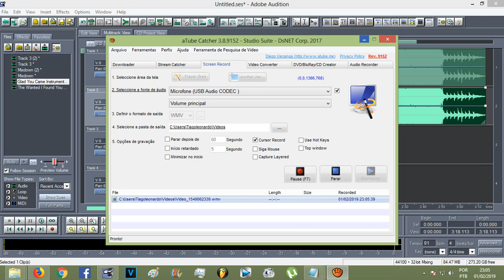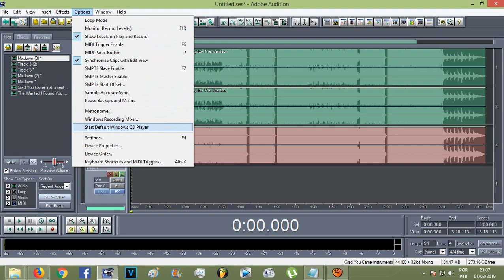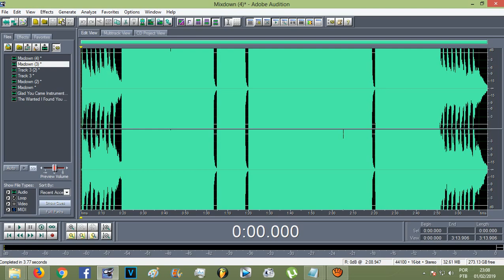PROBLEMA: Adobe Audition 1.5 pede para salvar toda hora! (DATA/ EMBEDDED)